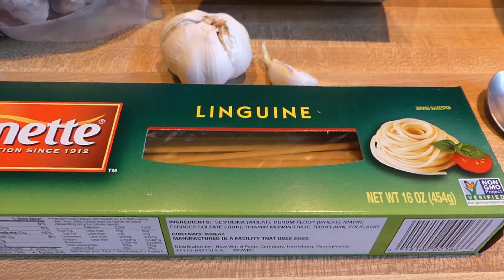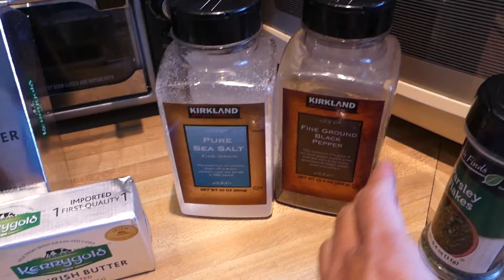How to cook Garlic Butter Shrimp Linguine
Tôm Sốt Bơ Tỏi kiểu Ý